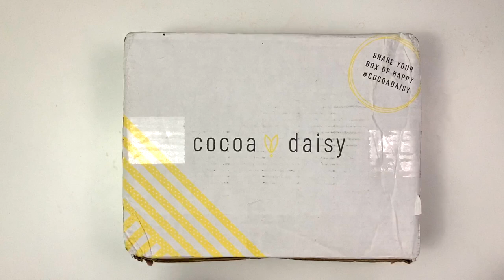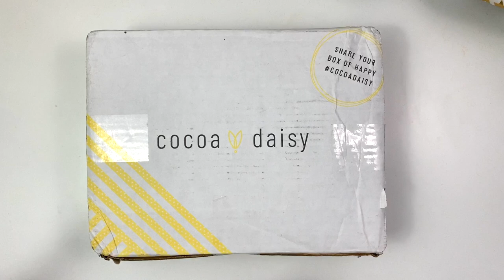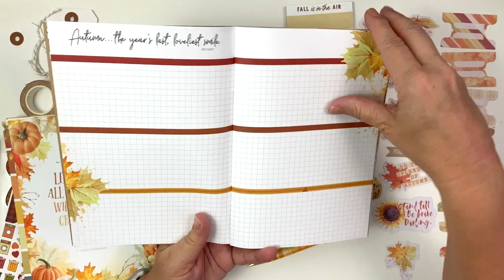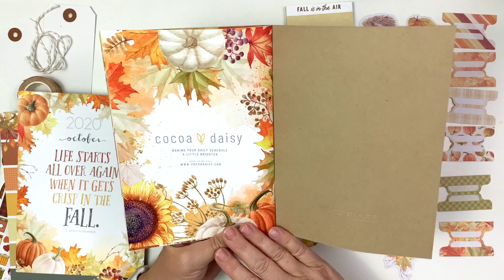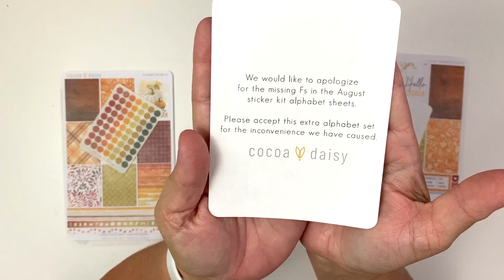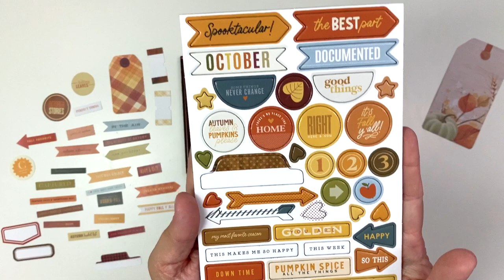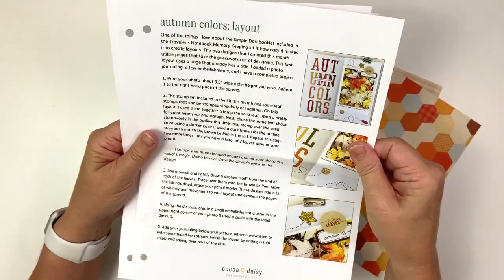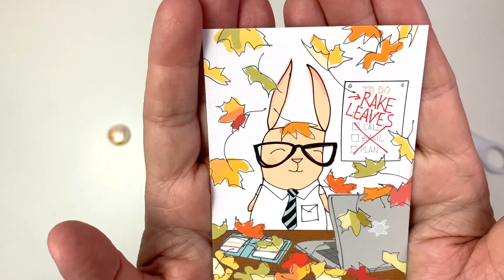Cocoa Daisy October 2020 Frost & Flannel Unboxing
Join me as I unbox all of my Cocoa Daisy subscriptions from the October 2020 kits from “Frost & Flannel.”

I am on the Planner Design Team for Cocoa Daisy, which means that I get my Cocoa Daisy products for free or at a reduced cost.

Also, I pull out my binders and accessories to match so if you don’t want to see all of that, please skip to 7:26 in the video where I actually begin unboxing.

For specific kits:
9:46 Planner Kit
18:15 Planner Add-On Kit
23:04 Dashboards Kit
24:28 Sticker Kits (all four sticker kits)
32:48 Travelers Notebook Memory Keeping Kit
39:46 Memory Keeping Pocket Kit
44:02 Classified Planner Kit

Happy planning everyone!